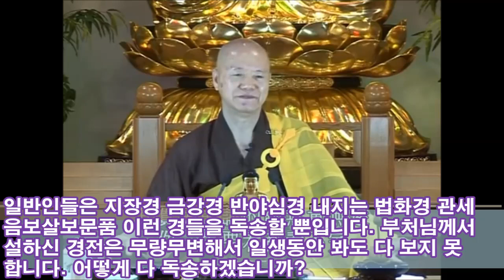“한마디 염불이 삼세제불ㆍ팔만대장경을 염함과 같다”(감인鑑因 큰스님)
“한마디 염불이 삼세제불ㆍ팔만대장경을 염함과 같다”
번역: 법등사 설오스님/ 자막ㆍ편집: 무량수여래회 자항

[문] 관세음보살은 염주를 들고 계신데 염주를 들고 무슨 염불을 하는 것입니까?

감인법사鑑因法師 : 관세음보살님께서도 염주를 들고 아미타불을 염하고 있는 것입니다. 우리가 평소에는 관세음보살을 염하지만 죽을 때는 아미타불을 염해야 합니다. 관세음보살, 대세지보살님도 다 같이 오셔서 접인을 합니다.
불설아미타불근본비밀 경전에는 아미타부처님을 總持(총지)라고 부릅니다.
‘아阿’라는 그 글자에 시방삼세일체제불을 구족하고 있습니다. 우리가 아미타불을 염하면 그 ‘아阿’자에는 시방삼세일체제불을 염하는 것과 같습니다.
‘미彌’에는 시방의 모든 보살들, 성문, 연각이 다 포함되어 있습니다. 그래서 우리가 아미타불을 염하게 되면 시방세계 모든 보살, 성문, 연각을 염하는 것과 똑같습니다.
‘타陀’자에는 모든 경전의 에센스가 다 들어가 있습니다. 모든 다라니, 모든 수행의 방법이 구족되어 있습니다.
그래서 우리가 아미타불을 염하게 되면 시방제불을 염하는 것이고 시방 보살, 성문, 연각을 염하는 것과 똑같고, 모든 경전을 염하는 것과 같습니다.
많은 분들이 경전 독송하는 것을 좋아하는데, 어떤 스님들은 몇백 번, 몇천 번 독경하라고 이야기하는데, 어떤 것이 법의 총지냐 하면 모든 부처님이 설하신 법을 외워서 잊어버리지 않으면 그것을 총지라고 하는 것입니다.
부처님께서 말씀하신 경전이 아주 많은데, 여긴 정토도량인데도 대장경이 있고 가서 보면 아시겠지만 많은 부部가 있고 거기에 있는 글자가 굉장히 작습니다.
우리가 지금 현재 실제로 독송하고 있는 경전은 몇 권 안됩니다. 예를 들어 정토종의 아미타경이라든지, 무량수경이라든지, 대세지보살염불원통장, 보현보살행원품, 관무량수경 이런 경전을 정토종에서 독송하고 있는데 이것은 몇 권의 경전일 뿐입니다.
일반인들은 지장경 금강경 반야심경 내지는 법화경 관세음보살보문품 이런 경들을 독송할 뿐입니다. 부처님께서 설하신 경전은 무량무변해서 일생동안 봐도 다 보지 못합니다. 어떻게 다 독송하겠습니까?
여러분이 아미타불을 염하게 되면 모든 경전을 염한 것과 똑같습니다. 이게 아주 좋지 않습니까? 아주 간단하게 해결되지요. 빨리 박수치십시오^^그래서 여러분께 아미타불을 염하라고 하는 것입니다.
여러분이 나무아미타불 한구절만 하게 되면 시방삼세 일체제불을 염하는 것과 똑같고 모든 보살을 염하고 모든 경을 한번 읽는 것과 같습니다. 그래서 ‘총지’라고 부르는 것입니다.
여러분이 무얼 염하든지 간에 우리도 모두 다 아미타불 염하는 걸로 바꿔야 하겠습니다. 그래서 원림연사 절에서는 아침예불을 다 아미타불만 염합니다.

정토홍포를 위한 구독/좋아요를 부탁합니다
이 동영상을 공유하시면 큰 법보시가 됩니다